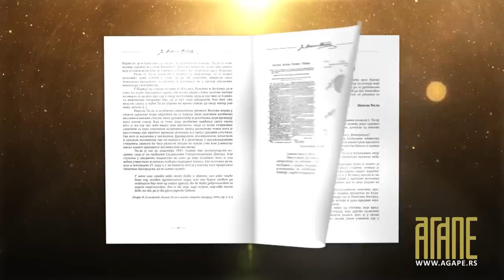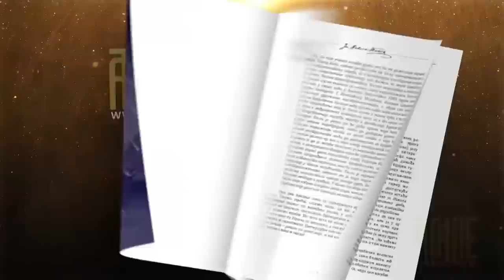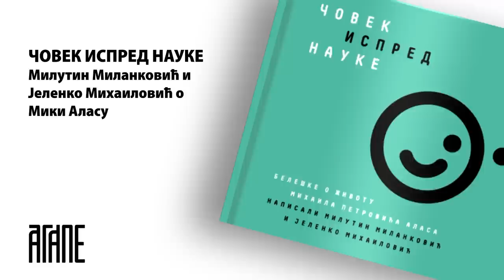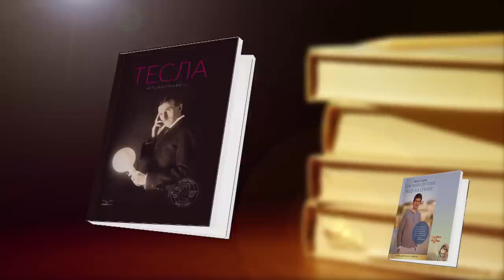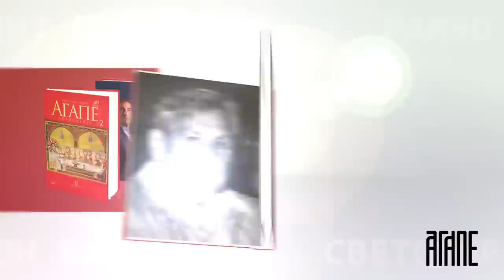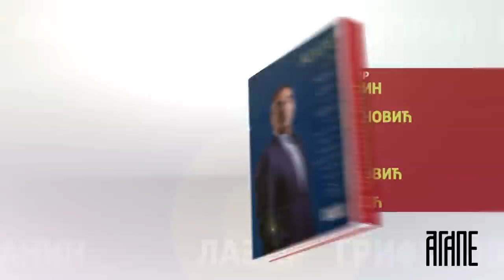AGAPE: Petar Peca Popović: "Bez Balaševićevog duha bismo odavno bankrotirali!" (05.04.2021)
Najznačajniji srpski rok kritičar Petar Peca Popović predstavio je svoju novu knjigu Tragovi u beskraju koja sadrži testove  posvećene velikanima muzičke umetnosti kojih više nema.

U knjizi se Popović (i dalje) dečački fascinirano, sa pijetetom i strašću osvrće na markantne ličnosti rokenrola, na one iskričave pojave koje su ostavile dubok trag u popularnoj kulturi.
Popović govori o Badi Holiju, Džimiju Hendriksu, Morisonu,Rej Čarlsu,Dzejms Braunu, Dejvidu Bouviju,   ali i o Davorinu Popoviću, Margiti Stefanović, Arsenu Dediću. Zato ćemo u današnjoj emisiji često čuti reči: blistavo, lucidno, svevremeno, neprolazno...

Popović u emisiji Agape svedoči kako su izgledali počeci Đorđa Balaševića i kako je pomogao da RTV Ljubljana objavi prvi singl u Razdeljak te ljubim.
Peca Popović smatra da bez Balaševićevih pesama bi smo bili mnogo siromašniji, ali bez njegovog duha odavno bi smo bankrotirali
Džimi Hendriks se smatra najvećim gitaristom svih vremena.
Peca Popvić je slušao njegova poslednja dva nastupa.Možda tajna njegove genijalnosti leži u filosofiji života koju je nosio.

Hendriks je rekao:"Kada moć ljubavi nadvlada ljubav prema moći, svet će konačno spoznati mir."

Peca Popović priča i anegdotu o legendarnom beograđaninu Vanči koji je oblačio pola muzičkog Londona, a od Hendriksa je dobio depozit od 10 funti da mu napravi čizme.Dva dana kasnije Džimi se upokojio.

Legendarni Rej Čarls bio je gost naše prestonice.Peca Popović svedoči s kim je genijalni muzičar voleo da igra šah na putu do Sofije.